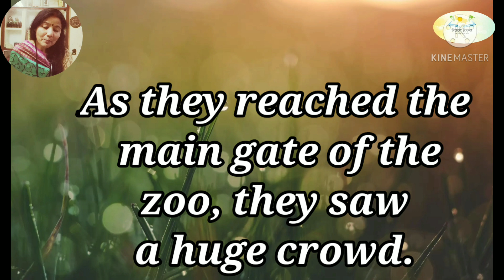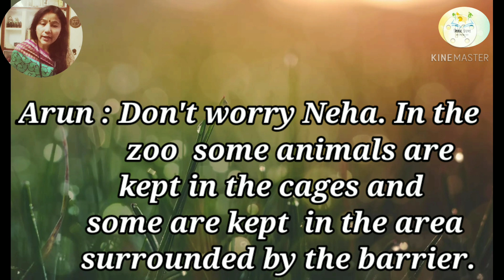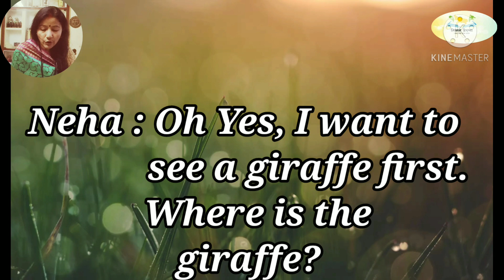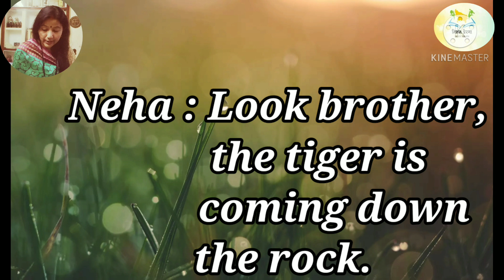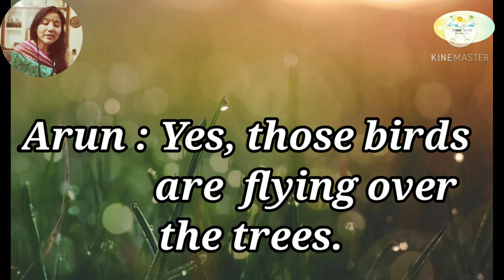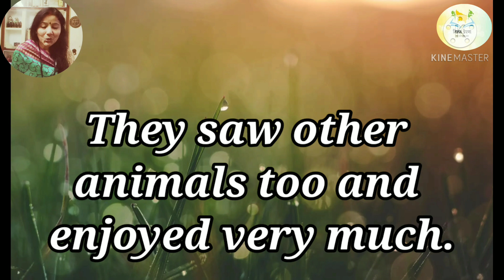In the zoo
Explanation with complete exercises